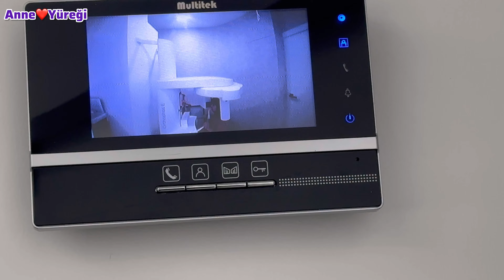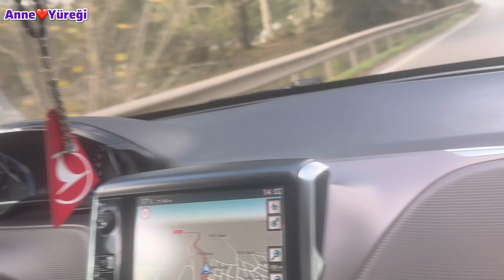ANTALYA’DA KEYİFLİ ZAMANLAR | KIZ KARDEŞİMİN DÜĞÜN TARİHİ BELLİ OLDU | KUZENLERLE SİNEMA Madeni 5 TL